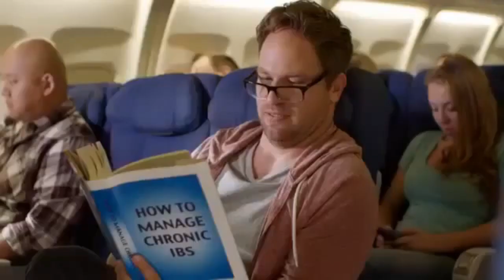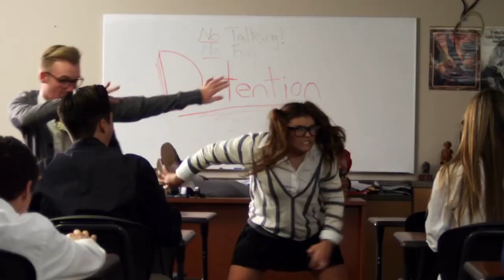Top 5 Doritos Super Bowl Commercials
My video compilation of 5 of the best Doritos Super Bowl Commercials.

This video was created using creative commons video content.
Links to the original content are listed below.